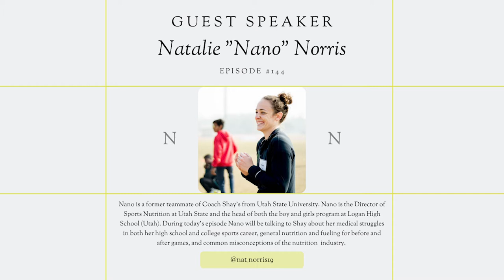144 – How to use nutrition as your greatest asset with Natalie "Nano" Norris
In today's episode I'm talking with Natalie "Nano" Norris, my former teammate from Utah State University. Nano is the Director of Sports Nutrition at Utah State and the head of both the boys and girls program at Logan High School (Utah).
Nano's and I discussion today will include:
*Her medical struggles in both her high school and college sports career.
*General nutrition information for athletes. (What to fuel up with before and after games.)
*Common misconceptions of the nutrition industry.

DOORS ARE OPEN FOR THE ALPHA GIRL COLLECTIVE!